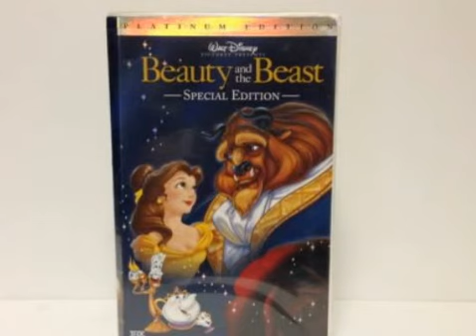Opening to Beauty and the Beast Platinum Edition 2002 VHS